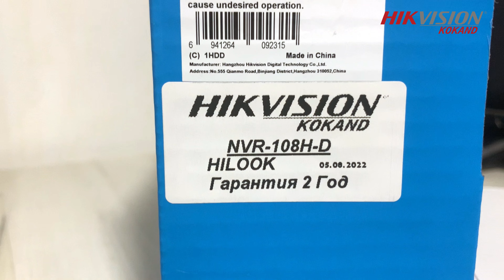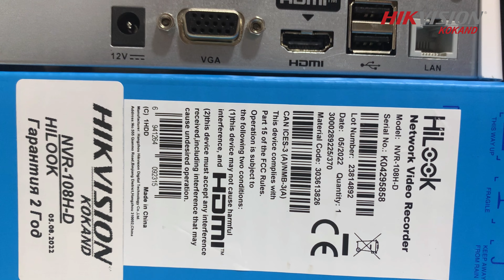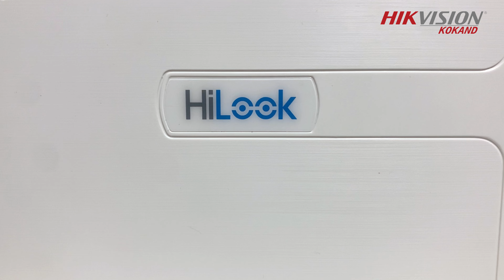HILOOK NVR 108H-D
Hilook 108H-D NVR XAQIDA QISQACHA MALUMOT BERAMIZ.

KANALIMIZGA A'ZO BO'LIB LIKE BOSISH UNUTMANG